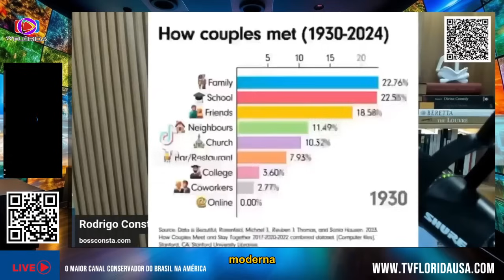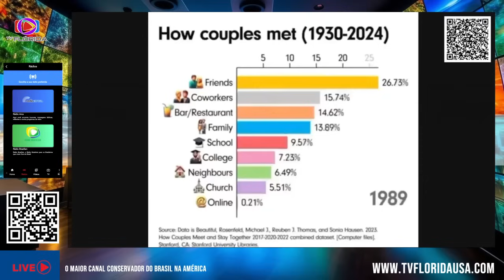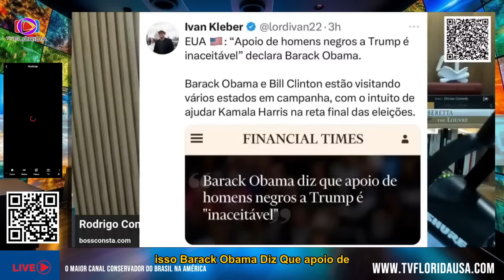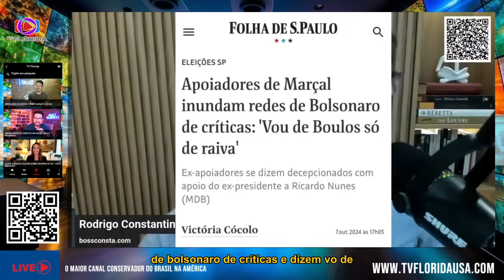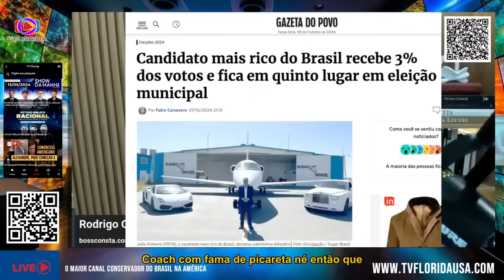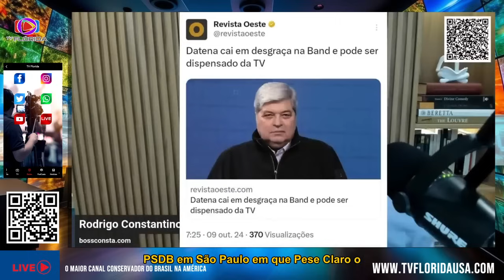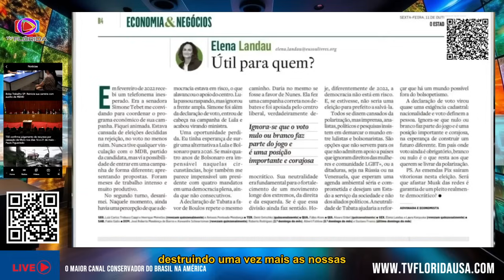CONSTANTINO QUESTIONA OBAMA ATACA NEGROS QUE APOIAM TRUMP E BOULOS LIDERA EM PRESÍDIOS